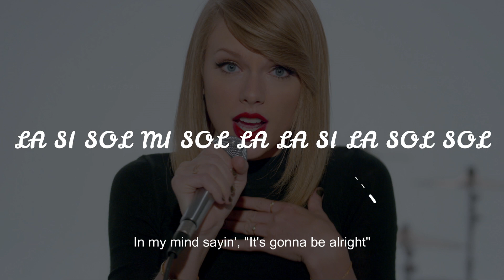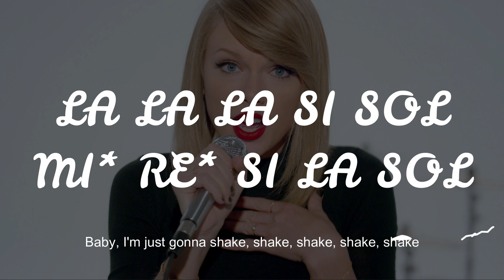■TAYLOR SWIFT - SHAKE IT OFF - EN FLAUTA DULCE - CON NOTAS■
⚫EL SIMBOLO (*) SIGNIFICA QUE LA NOTA SERÁ TOCADA EN AGUDA.

⚫MUCHAS GRACIAS! POR EL INMENSO APOYO Y QUE CADA DIA SOMOS MÁS EN ESTA FAMILIA, COMENTEN QUE VIDEO QUIEREN QUE LES HAGA, CON MUCHO GUSTO LOS ESCUCHARÉ Y SI VOLVÍ FUE POR USTEDES ❤️

⚫GRACIAS POR CONFIAR EN MI⚫

⚫!!!COMPARTAN,SINO ESTAS SUSCRITO QUE ESPERAS EN UNIRTE A ESTA FAMILIA? VIVA LA MÚSICA!!! Y NO SE OLVIDEN DE DEJAR SU RESPECTIVO LIKE Y ACTIVAR LA CAMPANITA!⚫

⚫NOTAS:⚫
RE* SI LA SOL SI

RE RE* SI LA SOL SI

RE RE* SI LA SOL SI LA SOL
MI RE

RE* SI LA SOL SI LA SOL
MI RE

MI RE

MI RE

SI LA SOL LA MI

LA SI LA SOL LA MI

LA SI LA SOL LA SOL

LA SI SOL MI SOL LA LA SI LA SOL SOL

LA LA LA SI SOL
MI* RE* SI LA SOL

LA SI SOL
SOL LA SI SOL

TU AMIGO:
HUSKAR FLUTE.